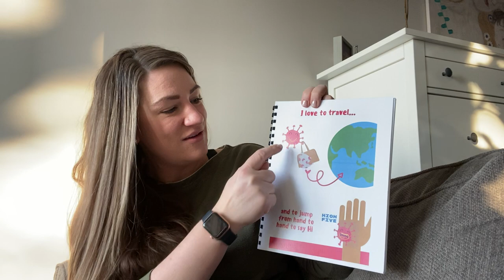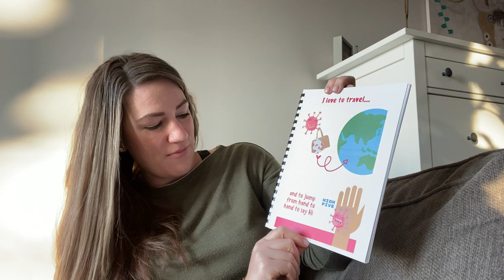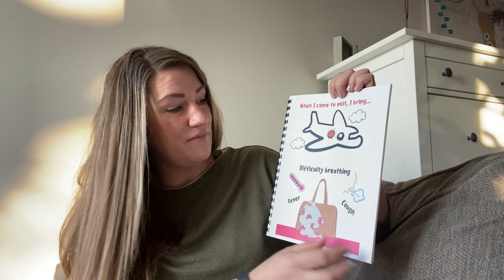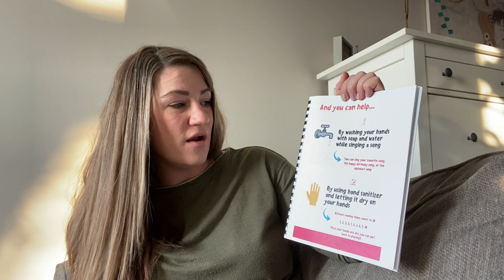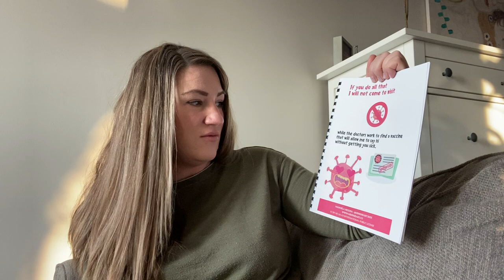How to explain Corona Virus to your kids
This video is great for kids AND adults.  Enjoy xo